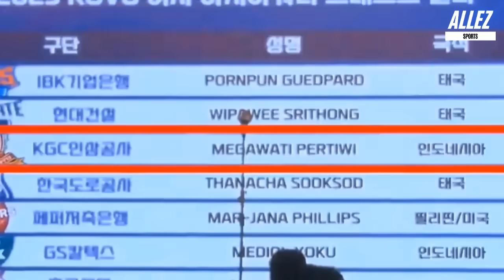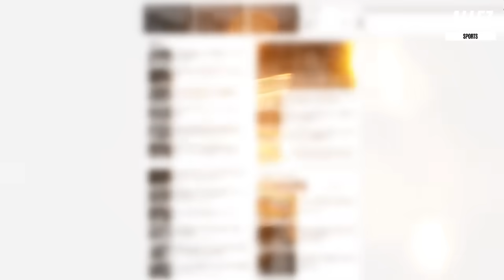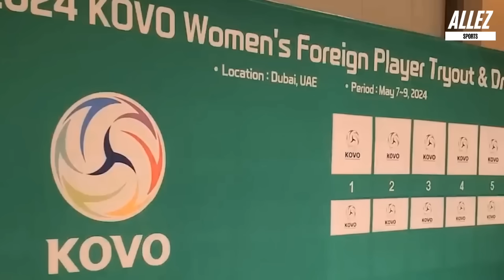RESMI! Mega tak bisa ikuti Pro Liga 2025 • Pernyataan maklumat "KOVO BERGULIR, PBVSI UBAH JADWAL"